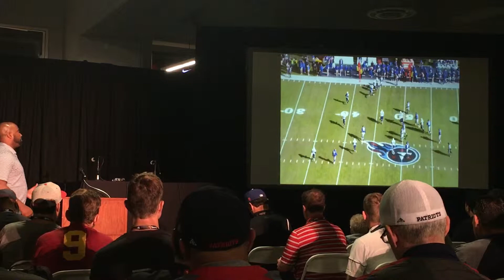New york Giants - Punch & Pivot routes running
WR explanation on punch & pivot routes running